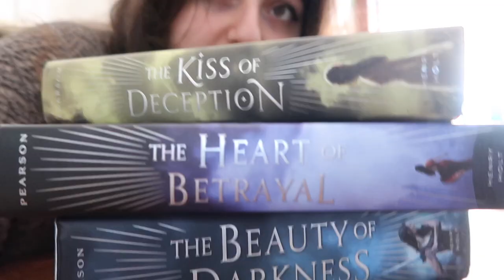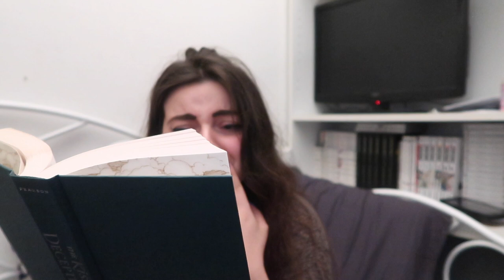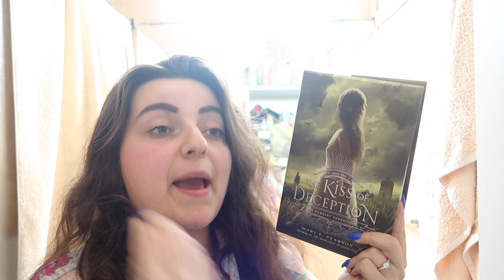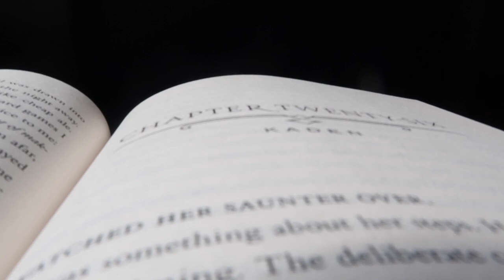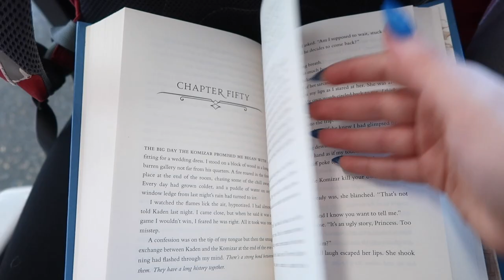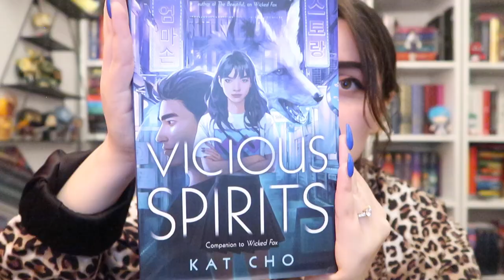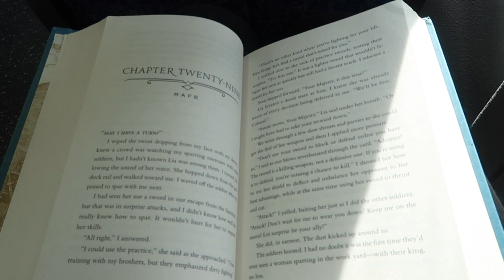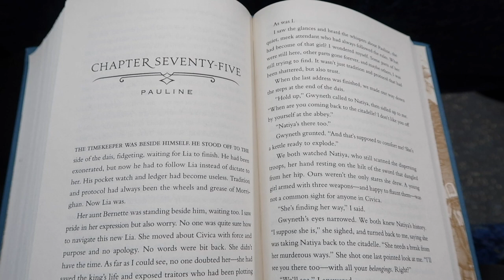✨ reading vlog ⚔️ the remnant chronicles binge-read DESTROYED ME 👑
My Birthday is on the 29th of October. Here is my wishlist if you would like to give me a gift:

0:00 - Expectations
2:26 - Reading The Kiss of Deception
11:56 - Reading The Heart of Betrayal
19:34 - Book Mail Unboxing
23:11 - Reading The Beauty of Darkness
34:26 - Rant and Recap

⚡ E M A I L ⚡ :
Please read the disclaimer before sending an enquiry as any author/publisher/business who ignores my boundary will not get a response from me.
However I am currently not taking book review requests.
Please also do take into consideration that I do not accept ebook review requests or requests about books that may be offensive to religion and culture.